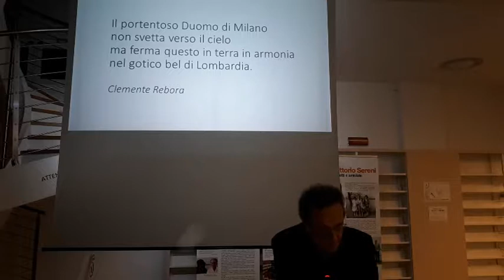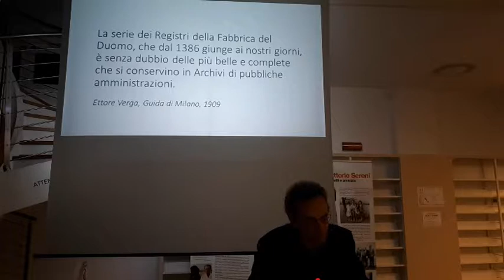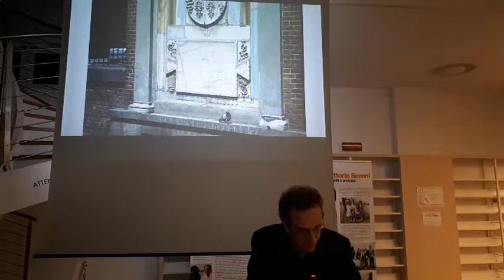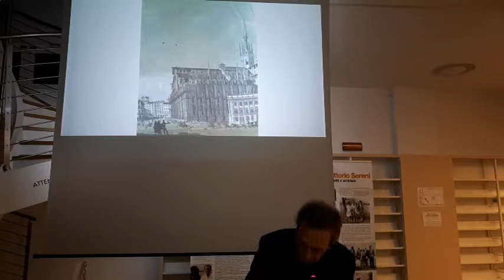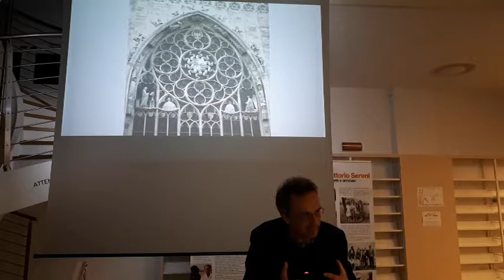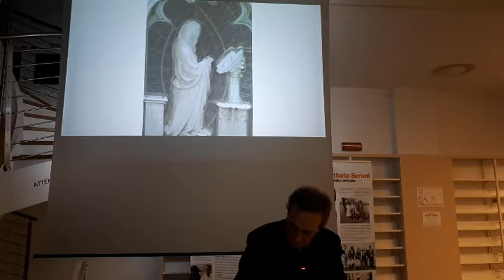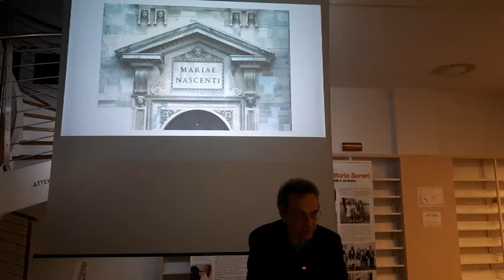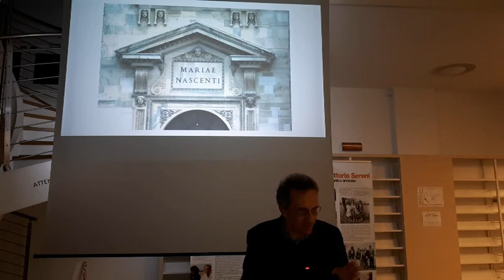La costruzione del Duomo di Milano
Presentazione della mostra "La Costruzione del Duomo di Milano" del 10 marzo 2018 a cura di Giuseppe Frangi, presso la Biblioteca Comunale di Melzo (MI)